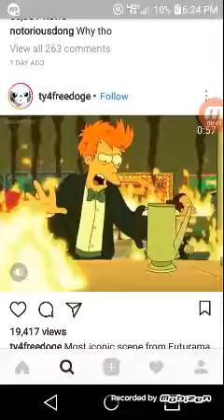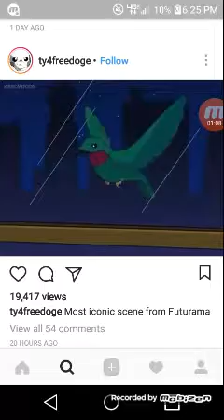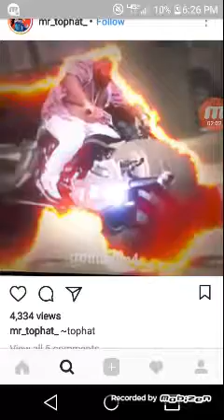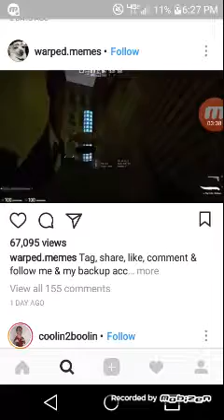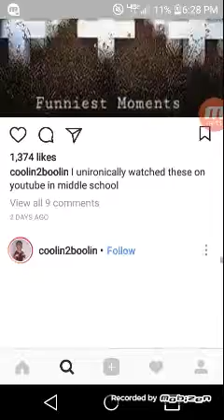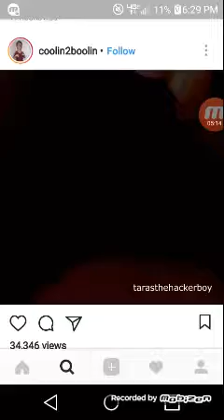First video on Mobizen